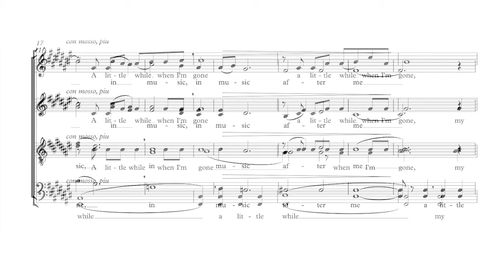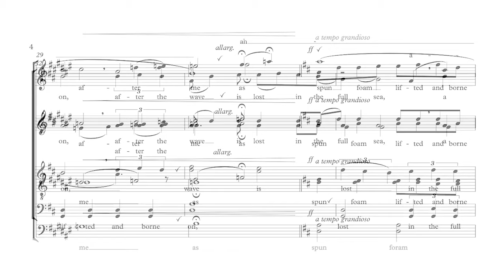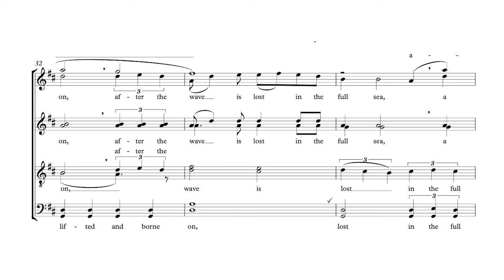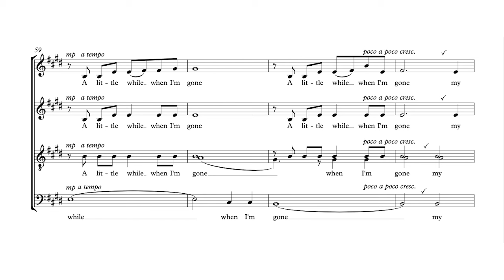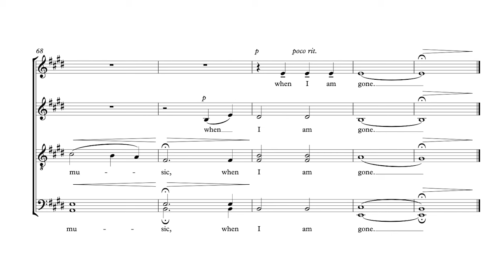A Little While | University of Louisville Cardinal Singers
Commissioned and premiered by Dr. Kent Hatteberg and the UL Cardinal Singers during the height of the 2020 Pandemic. Text written by Sara Teasdale, that talks about life, its cycle, and how fleeting it is.